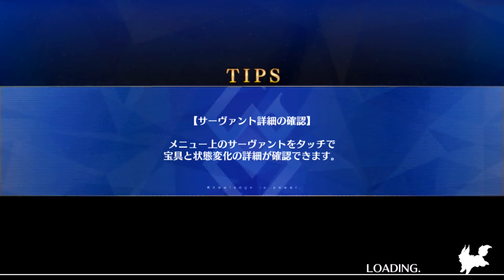Fate/Grand Order - Onigashima event : Ushi Gozen 3BP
I don't know exactly why, but she dies a lot faster than Ibaraki Douji. Maybe it's the Buster Beans but it's strange, I have a lot less damage enhancing CEs than back then.

Doing high damage is fun, but after this kind of event I'm always like "why don't you hit for a couple million damage anymore, Jeanne ?".

Edit (26/08/2016) : I just noticed that it isn't Raiko, but rather Ushi Gozen, the Ox Demon, which looks exactly like Raiko. Title fixed.